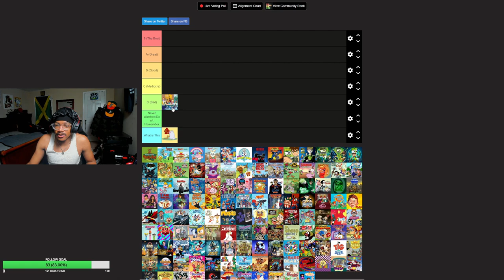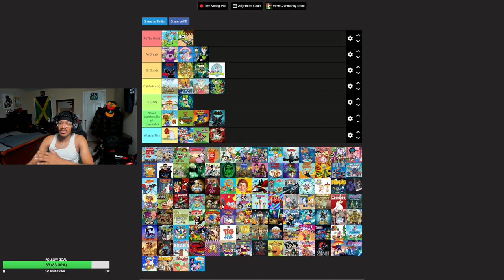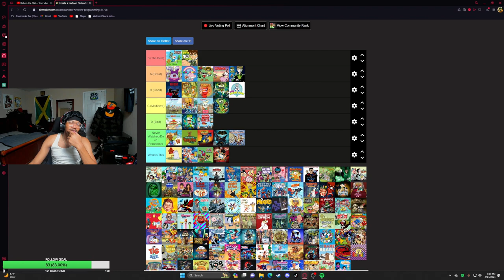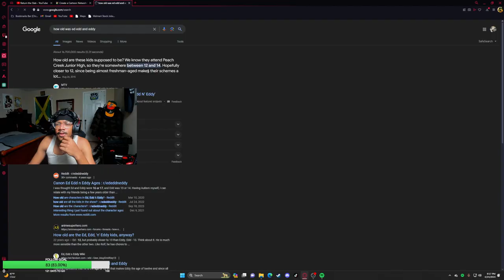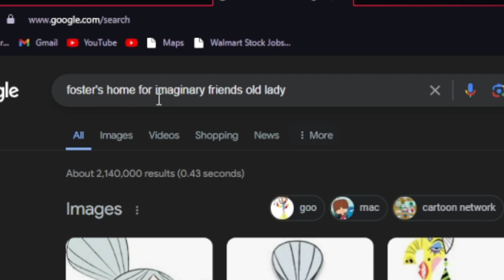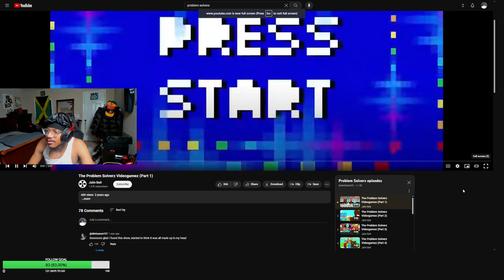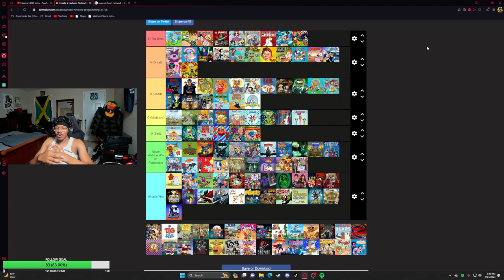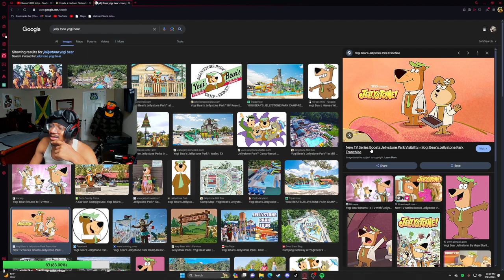Ranking Cartoons from Cartoon Network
w vid?🍊